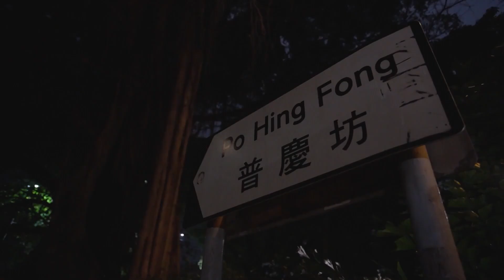旅遊記者布吉海嘯村畀鬼抆 林夏薇十二傳說達德靈異事 親人報夢揭離世另有內情 - 鬼上你架車 ep11 方力申 當奴 在線重溫